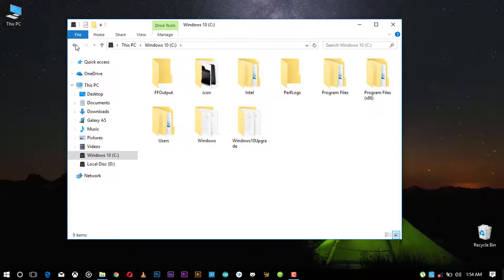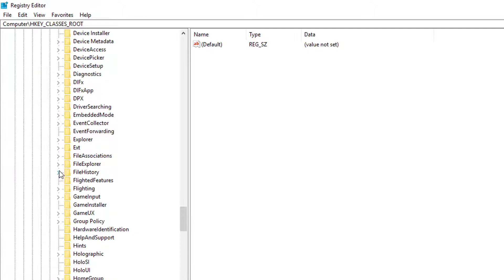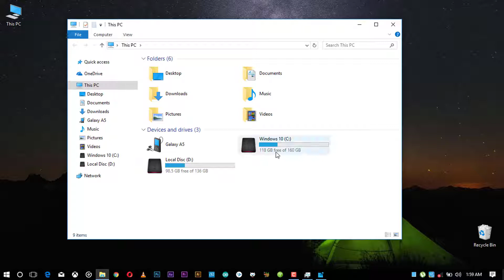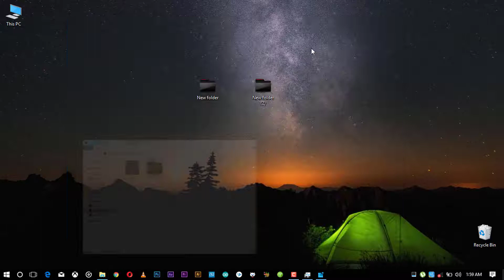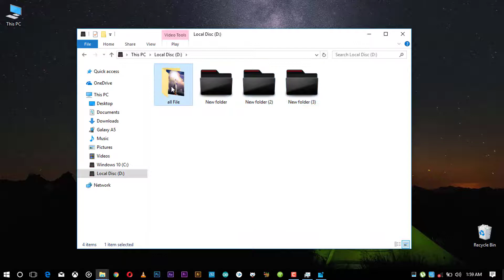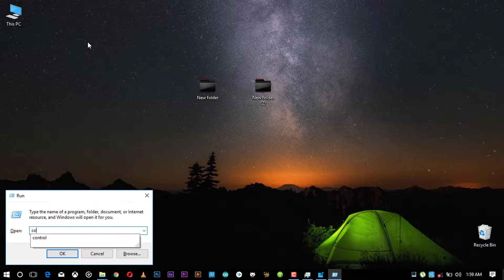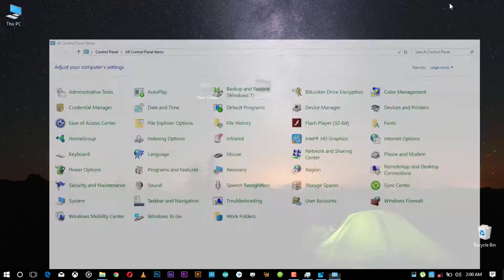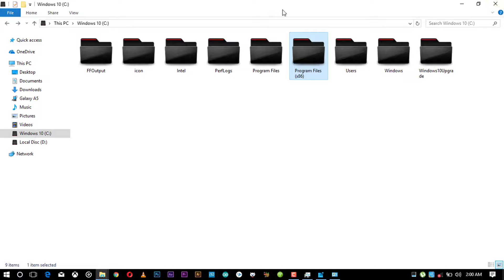How To Change Default Folder icon in Windows | Tamil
⏹ Hello welcome to this tutorial in this tutorial I will teach you how to change default folder icon  in windows computer laptop/pc in Tamil language.